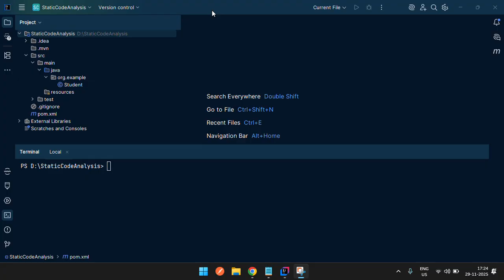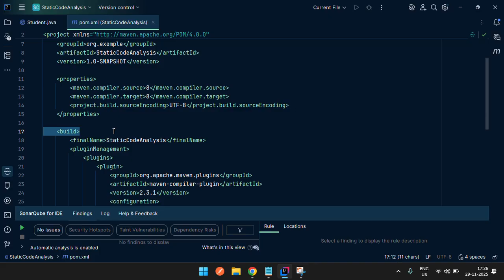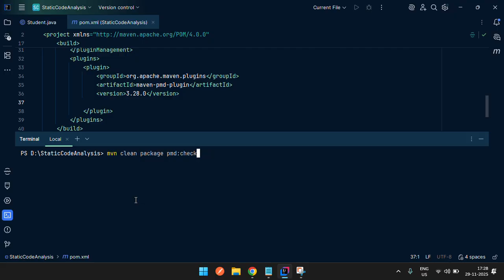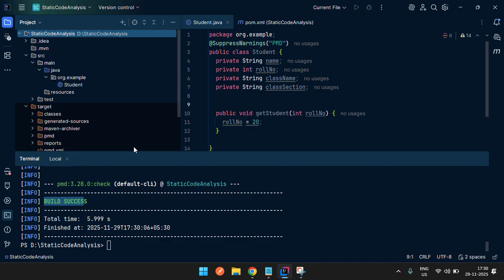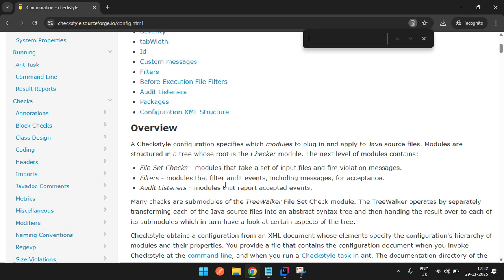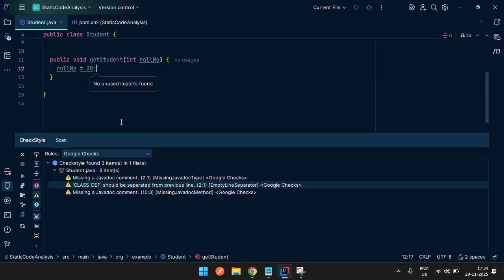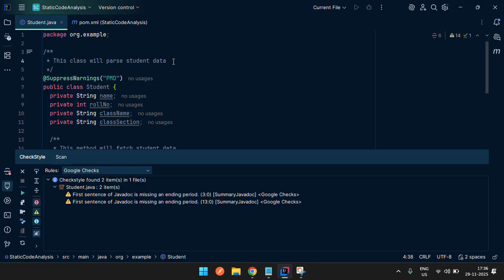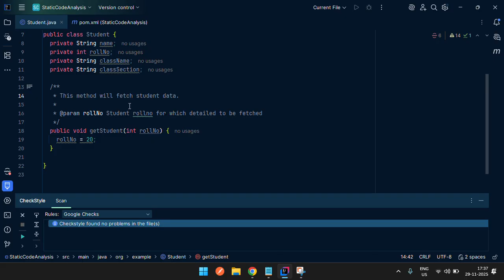How To Analyze Code Using Static Tools | Java Tech Bites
Understanding how to analyze code using some static code analysis tools.

If you have any query, you can drop a comment.